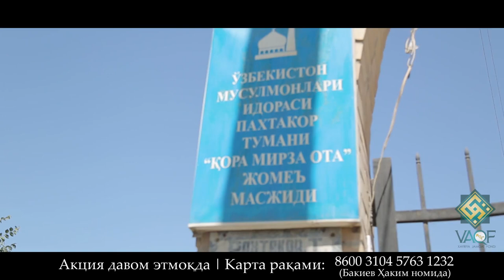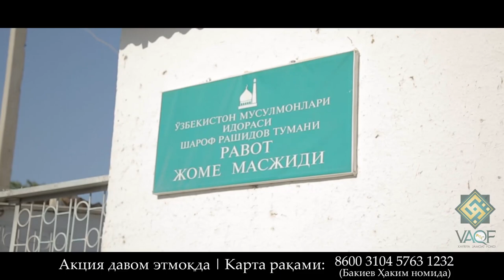Uchinchi bosqich: Jizzax viloyati Paxtakor va Sharof Rashidov tumani